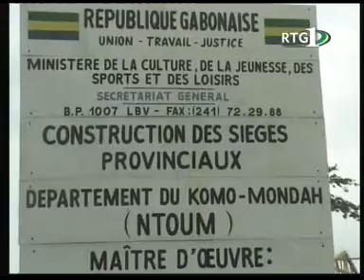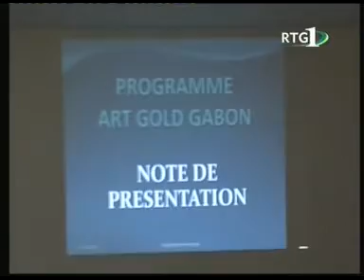JT Gabonais du Dimanche 26/06/2011 de la RTG 1 (part 2